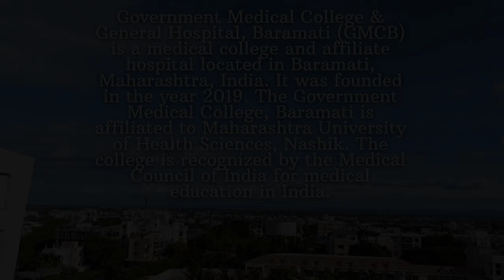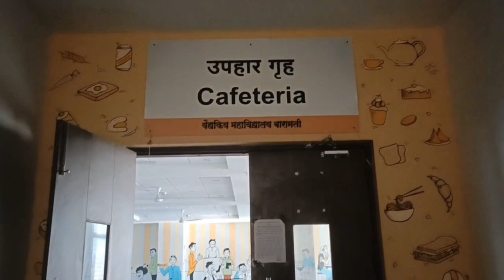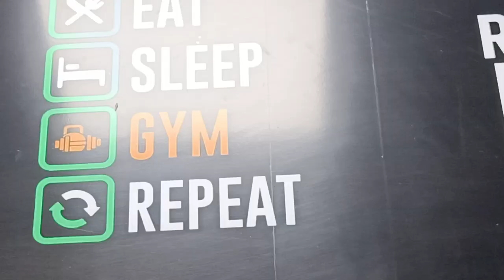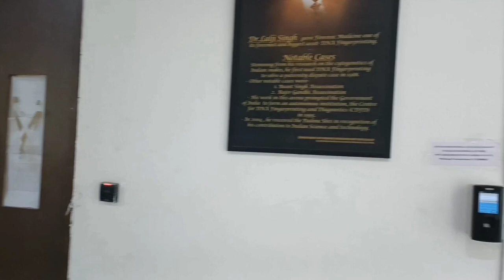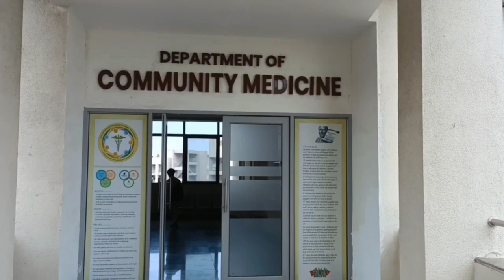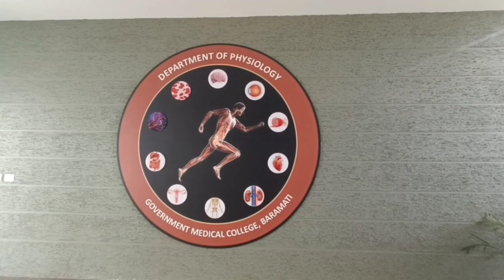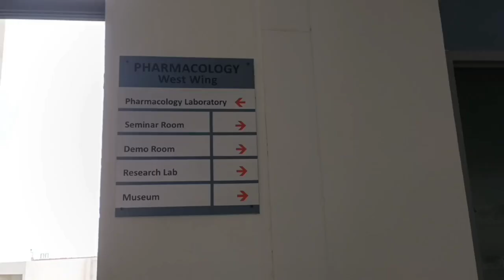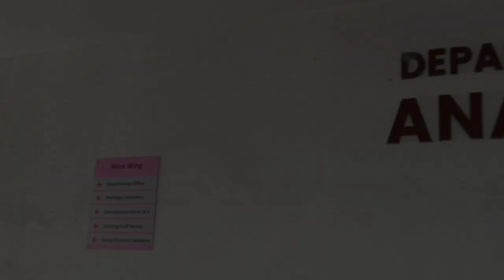Full Campus Tour of GMC Baramati, Maharashtra | Pune | MBBS College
Campus tour of GMC Baramati

Campus Tour GMC Baramati

Glimpses of Campus, Hospital and Hostel

Ground Floor:
1) Canteen
2) Gym
3) Auditorium

1st Floor:
1) Student Section

2nd Floor:
1) Pathology
2) Microbiology Department
3) Central Library
4) Amphitheatre

3rd Floor:
1) Community Medicine Department
2) Physiology Department
3) Exam Hall

4th Floor:
1) Biochemistry Department
2) Pharmacology Department
3) Lecture Hall

5th Floor:
1) Anatomy Department